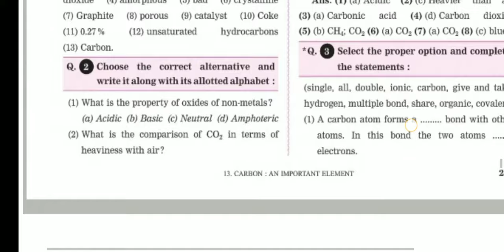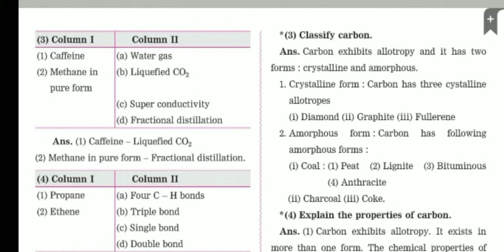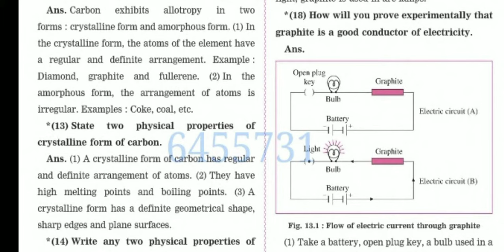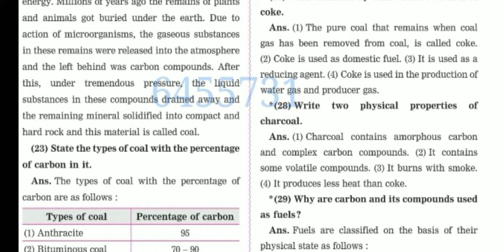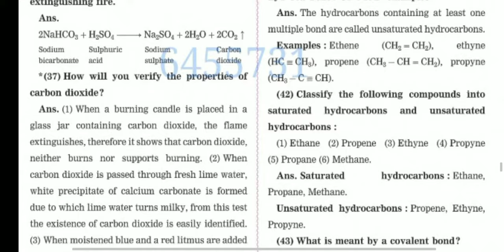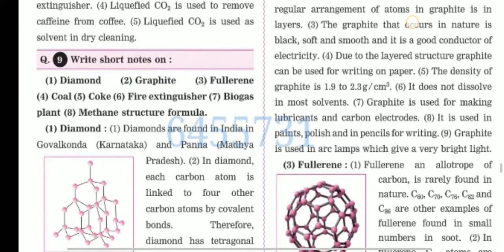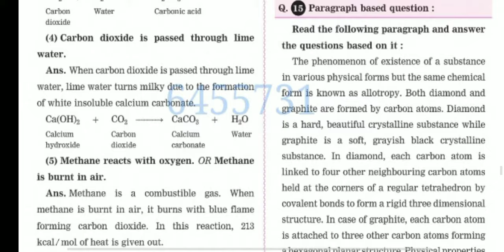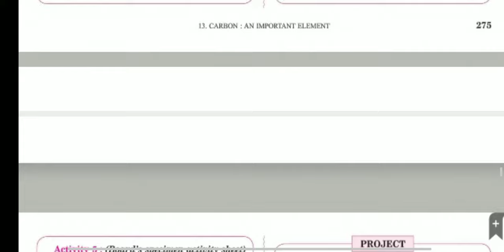Question Answer Class 9 Science Chapter 13 Carbon: An Important Element Navneet digest Answer, SSC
Std 9 science chapter 13th Carbon : An important element Question answer With Navneet Digest Maharashtra board
SSC board

.Exercises.

Q1.Selected the proper option and complete the statements .
(Single , all , double , ionic , carbon , give , and , take , hydrogen ,multiple , share , most , convalent )

a . A Carbon atom forms a .bond with other atoms . in this bond the two atoms .electrons.

b.All the carbon bonds in a saturated hydrocarbon .electrons .

c. At least one carbon bond in an unsaturated hydrocarbon is .

d. Is the essential elements in all the organic compounds .

e. The element hydrogen is present in .organic compound .

Q2. Answer the Following question

a. Why are carbon and its compounds used as feuls ?
b. In which compound froms does carbon occur ?
c. Write the uses of diamond .

Q3.Explain the difference :

a. Diamond and graphite .
b. Crystalline and non-crystalline forms of carbon .

Q4 .Write Scientific reasons

a . Graphite is a conductor of electricity .
b . Graphite is not used in ornaments .
c . Limewater turns milky when co2 is passed through it .
d . Biogas is an Eco - friendly fuel.

Q5 .Explain The Following .

a. Diamond , graphite and fullerenes are crystalline forms of carbon .
b. Methane is called marsh gas .
c. Petroleum , diesel , coal are fossil fuels .
d. Uses of various allotropes of carbon .
e. Use of CO2 in fire extinguisher .
f. Practical uses of CO2 .

Q6 . Write two physical properties each .

a. Diamond
b. Charcoal
c. Fullerene

Q7 . Complete the following chemical reaction s.

1. .+. =CO2 + 2 H2O + Heat
2. .+. =CH3 Cl + HCL
3. 2 NaOH + co2 = .+.

Q8 . Write answers to the following in details .

a. What Are the different types of coal ?
     What are their uses ?
b. How will you prove experimentally that graphite is good conductor of electricity ?
c. Explain the properties of carbon .
d. Classify carbon

Q9 . How will you verify the properties of carbon dioxide ?